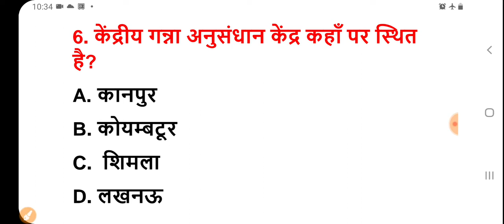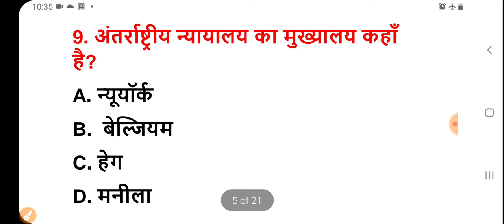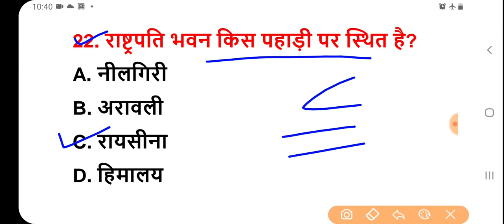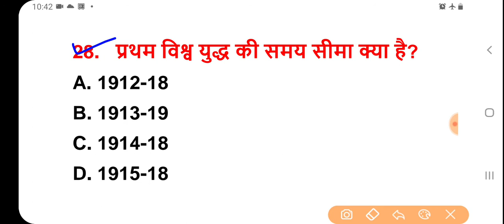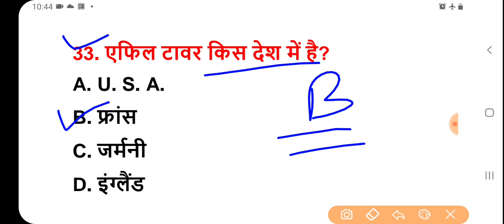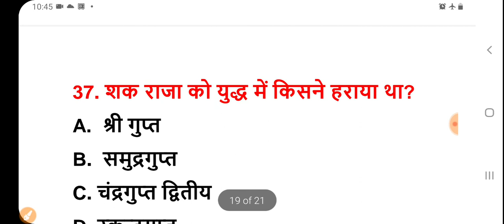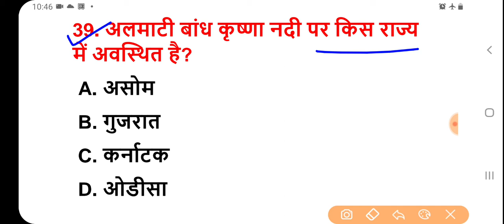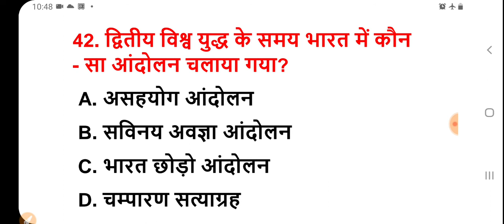पिछ्ले 20 वर्षो से परीक्षाओं मे सबसे ज्यादा बार REPEAT 40 GK/GS Question इन्हें रट लें